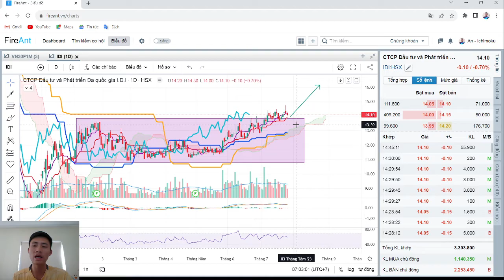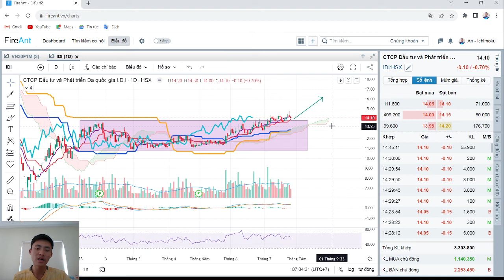cơ hội đầu tư hôm nay: phân tích điểm mua cổ phiếu thủy sản idi - vượt nền tích luỹ | an itp